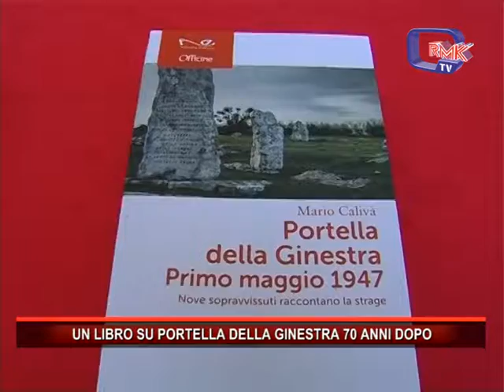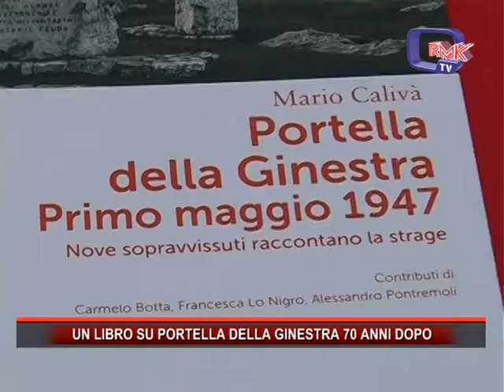UN LIBRO SU PORTELLA DELLA GINESTRA 70 ANNI DOPO